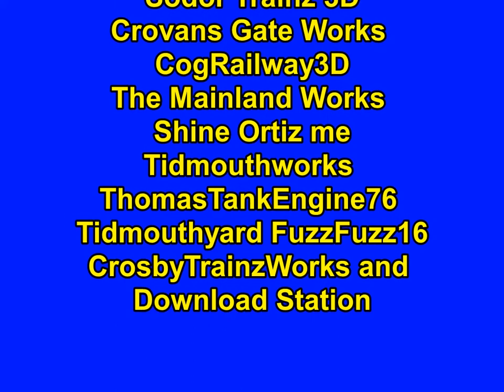A Big Late Crazy Time for Liam and Percy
yeah i did a video About Liam notice Percy was Tired we're he was taken the Mail Train and Liam take his Trucks while he had a Litttle Rest and later he got worried that he will be late

Trainz Content by Si3D Sodor Workshops NWR 3D The Railway Works
Sodor Trainz 3D Crovans Gate Works CogRailway3D The Mainland Works
Shine Ortiz me Tidmouthworks ThomasTankEngine76 Tidmouthyard FuzzFuzz16 CrosbyTrainzWorks and Download Station